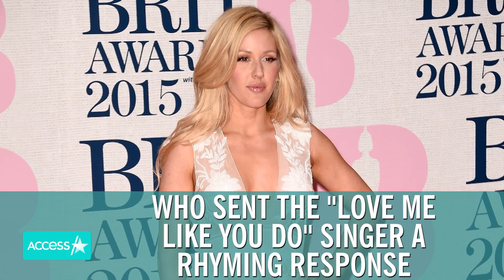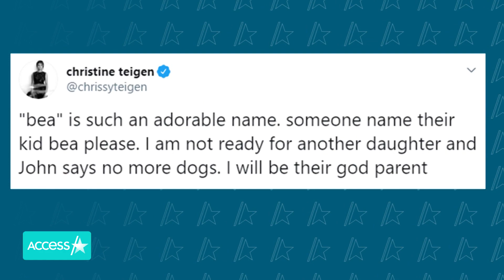Princess Beatrice Calls Ellie Goulding Her 'Dearest Friend' In Sweet Poem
Ellie Goulding just got majorly pranked! The "Hate Me" singer was on BBC's "Michael McIntyre's Big Show," where the host pranked her by texting all her contacts telling them she's writing a song about the first time they met. The 32-year-old got a hilarious response from Princess Beatrice who sent the "Love Me Like You Do" singer a rhyming response.